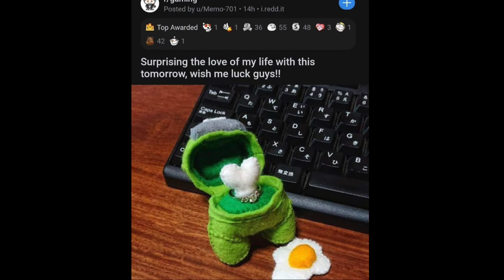oh no 0_0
a fungus